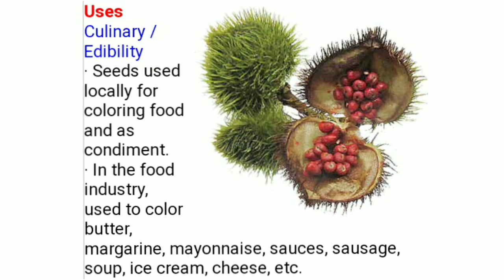Atsuete/achuete : harvesting and cleaning process in old way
atsuete oil
atsuete tree
atsuete powder
atsuete scientific name
atsuete seeds
atsuete benefits
atsuete in english
atsuete powder uses
atsuete fruit
atsuete as ink
atsuete and annatto
atsuete as hair dye
atsuete as alternative ink
atsuete and paprika
atsuete as lipstick
atsuete as alternative stain
atsuete bisaya
atsuete health benefits
atsuete leaves benefits
atsuete tree benefits
dahon ng atsuete benefits
atsuete leaves health benefits
atsuete carbs
atsuete color
atsuete cooking
chicken atsuete
atsuete food coloring
atsuete in canada
atsuete powder in chinese
atsuete definition
atsuete dubai
atsuete plant description
atsuete for dogs
atsuete in dutch
atsuete english
atsuete extract
atsuete english name
atsuete english word
atsuete english translation
atsuete powder english
atsuete side effects
atsuete oil in english
atsuete for kare kare
atsuete fried rice
atsuete filipino
atsuete for kwek kwek
atsuete flower
atsuete for lugaw
atsuete gulay
garlic atsuete oil
giniling atsuete
pork giniling atsuete
atsuete in hindi
atsuete in tagalog
atsuete in bisaya
atsuete in english word
atsuete in english term
atsuete in kare kare
atsuete in italian
atsuete japan
atsuete powder in japanese
atsuete powder in japan
atsuwete kahulugan
atsuete kutsinta
ken atsuete
atsuete in korean
atsuete leaves
atsuete leaves medicinal uses
atsuete lipstick
atsuete leaf
atsuete medicinal uses
atsuete mama sita
atsuete marinade
mamasita atsuete
menudo atsuete
make atsuete oil
atsuete nutrients
atsuete nz
atsuete tagalog name
dahon ng atsuete
english ng atsuete
puno ng atsuete
atsuete oil price philippines
atsuete oil where to buy
atsuete oil panlasang pinoy
atsuete or annatto
atsuete plant
atsuete philippines
atsuete picture
atsuete pack
atsuete recipe
atsuete replacement
atsuete research
atsuete rice recipe
atsuete oil recipe
atsuete oil recipe pinoy style
atsuete substitute
atsuete seeds pigment
atsuete sauce
atsuete seeds price
adobo sa atsuete
adobong manok sa atsuete
adobong batangas sa atsuete
chicken adobo sa atsuete
adobong baboy sa atsuete
menudo sa atsuete
pork adobo sa atsuete
giniling sa atsuete
atsuete tagalog
atsuete translate in english
atsuete tree uses
atsuete tagalog term
atsuete lip tint
atsuete uae
atsuete in uk
annatto vs atsuete
atsuete wikipedia
what's atsuete in english
adobo with atsuete
giniling with atsuete
adobo with atsuete recipe
menudo with atsuete
chicken with atsuete
1 tbsp atsuete oil